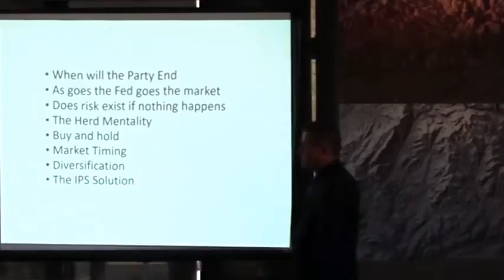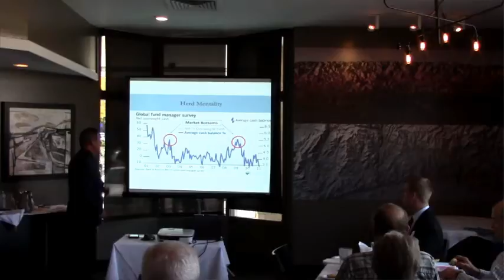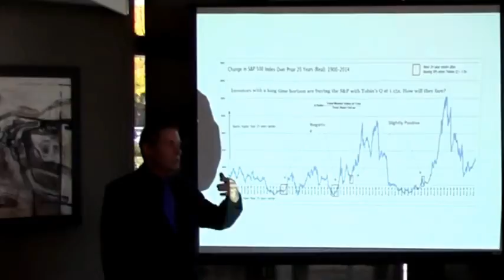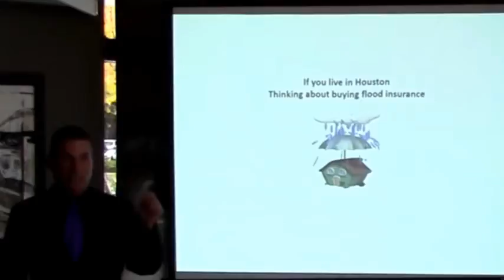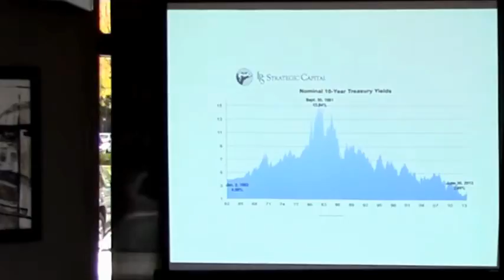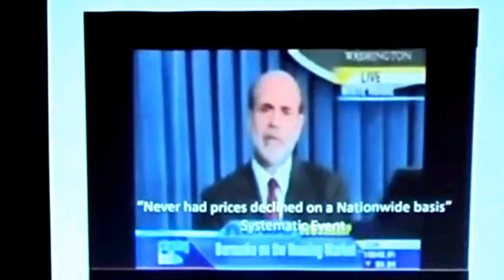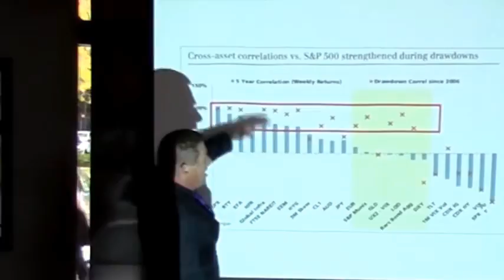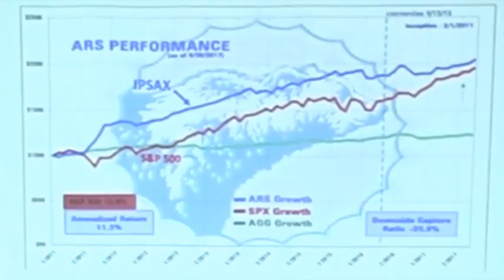Hedging, not Diversification, is the Secret to Risk Management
IPS Strategic Capital believes the best way to protect and grow wealth is through hedging with options (protective puts).

Cross asset diversification is inconsistent and unreliable, especially in volatile fast-moving markets. Dominick Paoloni, CIO and Founder of IPS Strategic Capital, explains why hedging, not diversification, or market timing, or buy and hold, is the secret to risk management.

for more information.